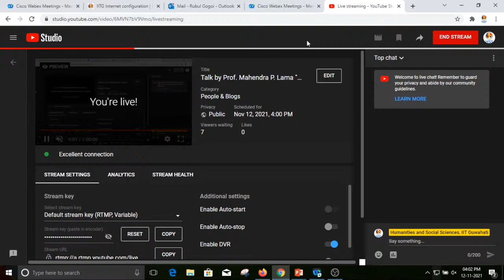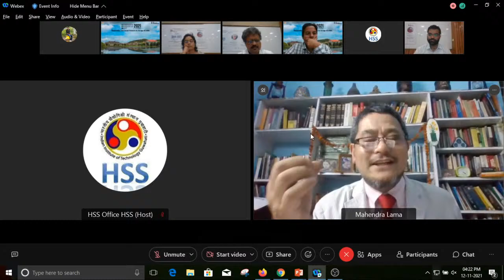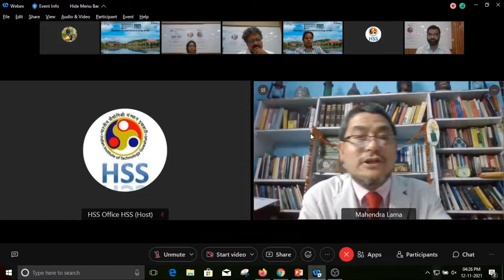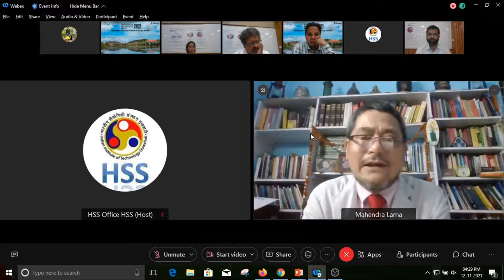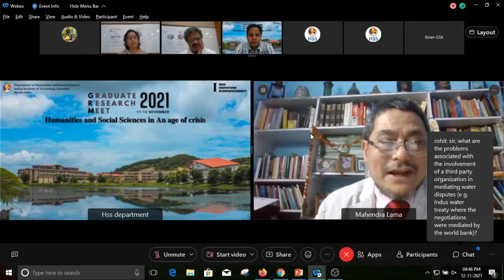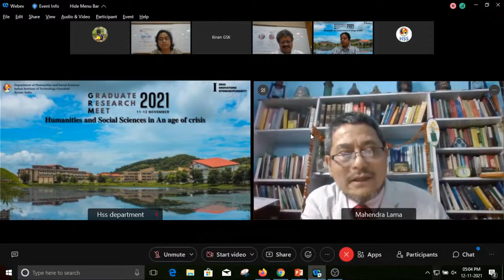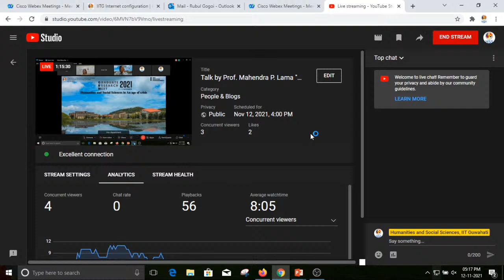Talk by Prof. Mahendra P. Lama "GRM-2021"